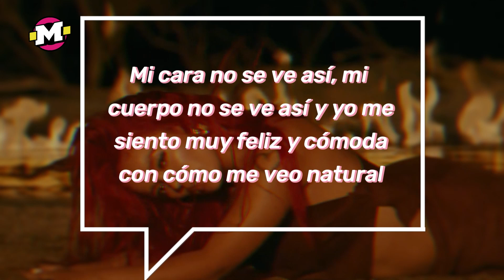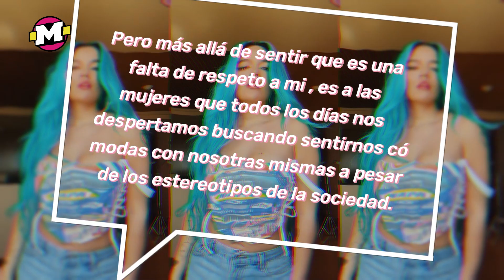Karol G en GQ: Estas serían las fotos sin ser editadas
La revista GQ cambió la cara de Karol G y ella no se quedó callada. Estas serían las fotos sin ser editadas.

¿Qué opinas de estas fotos?